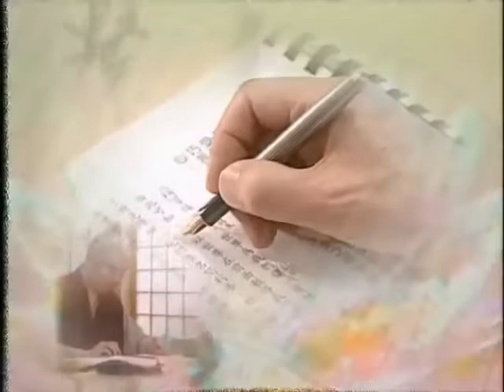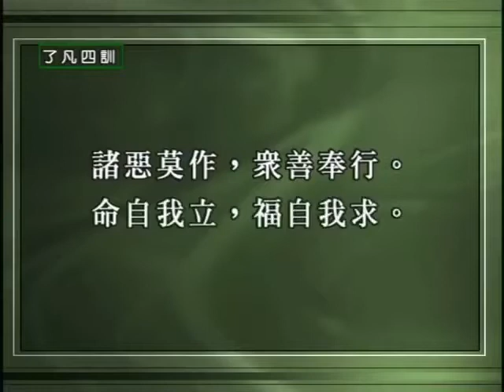了凡四訓 細講 第01集